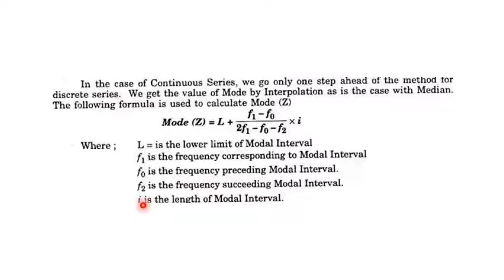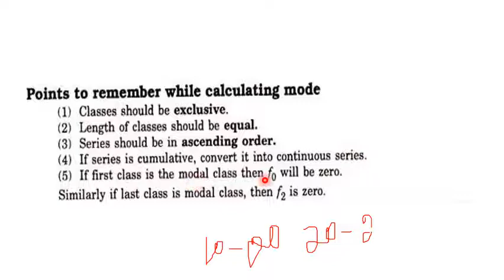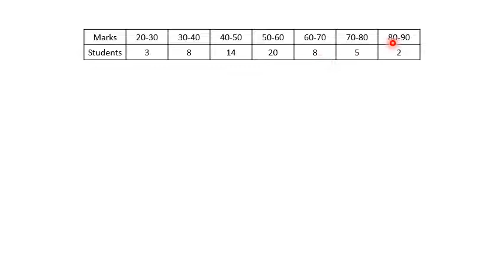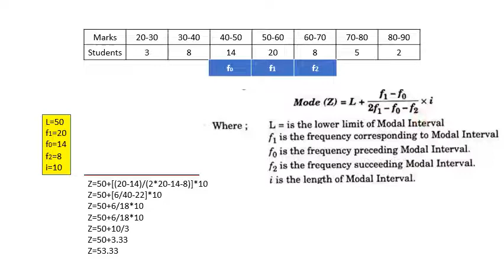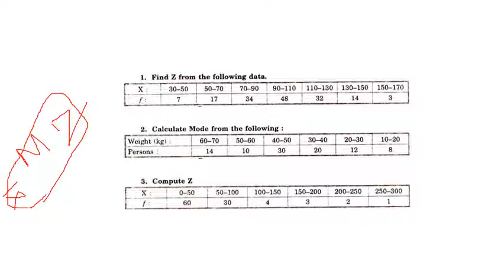Mode for continuous frequency distribution in Tamil